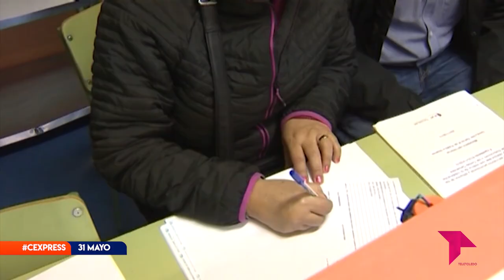CONECTAMOS EXPRESS MARTES 31 MAYO 2022